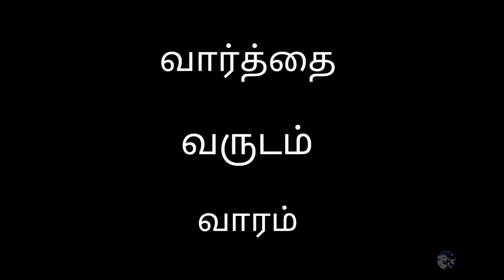தமிழர்களின் மூத்த குடி பறையரா...??? / Raavanan Aagiya Naan.